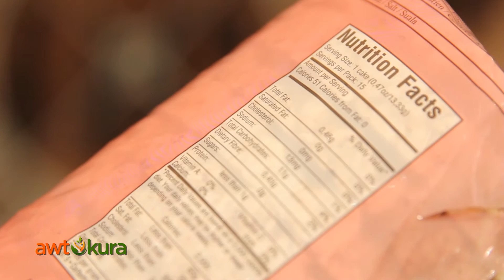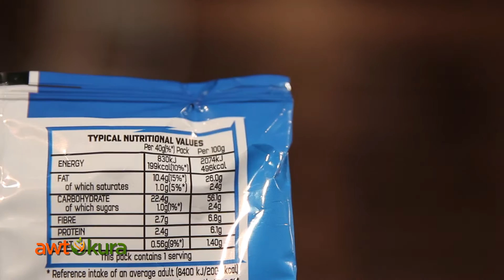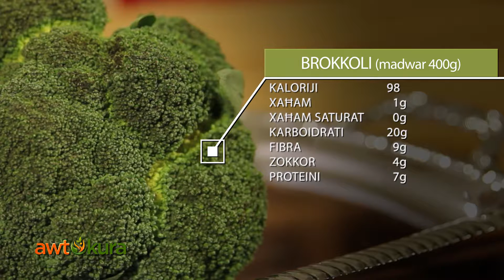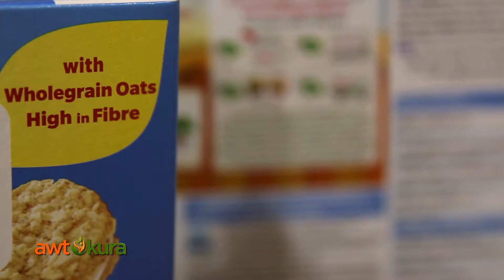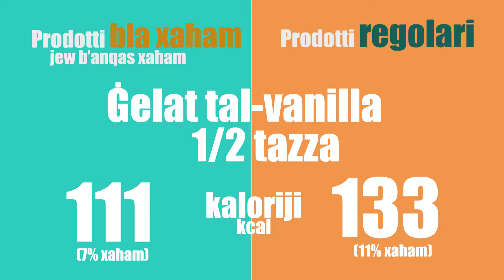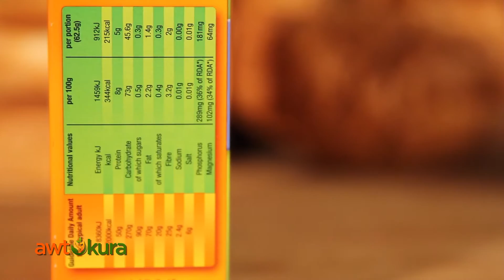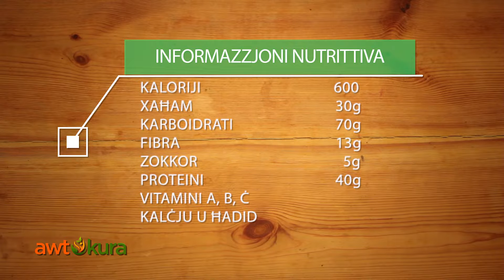Awtokura episode 1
Awtokura: Television Production on TVM